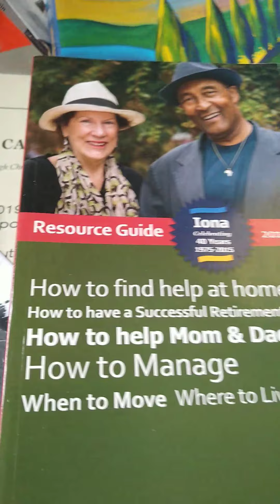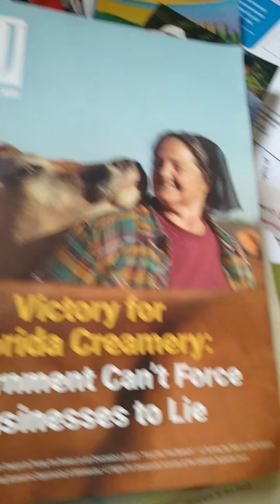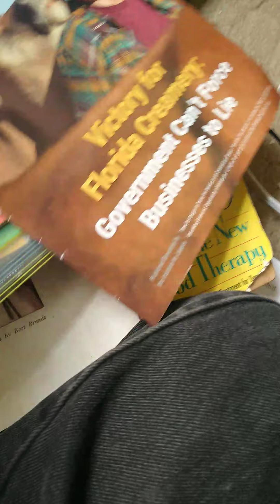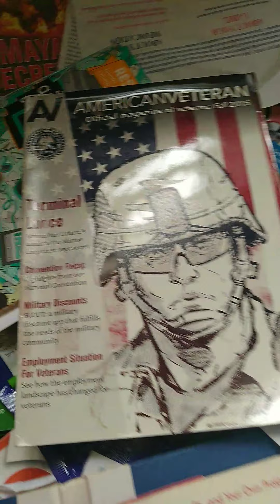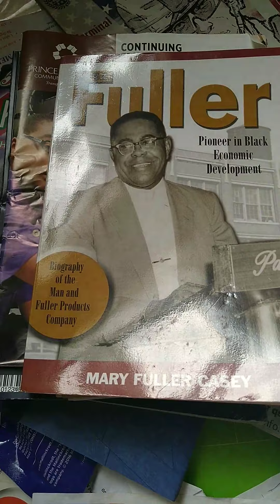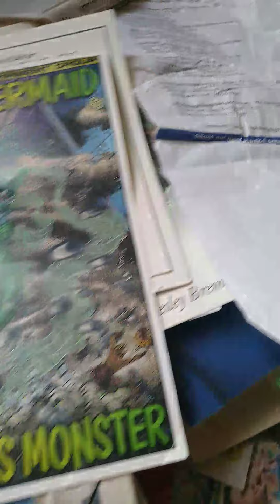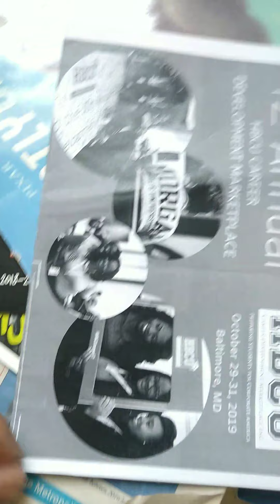RevMark PINMAN of the PINMANWORLD n YOUTH CORP International,spends Time@New Office of WHOD'ATNATION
RevMark PINMAN of PINMANWORLD n YOUTH CORP International Sharing some literary Resources@ THE New Office of the WHOD'ATNATION OF Washington DC and Wishes Everyone a HAPPY n S.A.F.E. S-SPIRITUAL A-ALERTING F-FUN E-ENERGY EASTER WEEKEND Here2be able to be a blessing Kool Coffee Beans with the K for Kinesiology Amen to that  Pinmanworld2020.blogspot . AWESOME APPLESAUCE Broadcast podcast LIVE every Friday and now featured on the YouTube's Pinmanworld2009, Rev Mark PINMAN out!